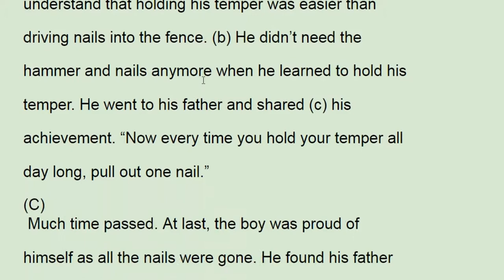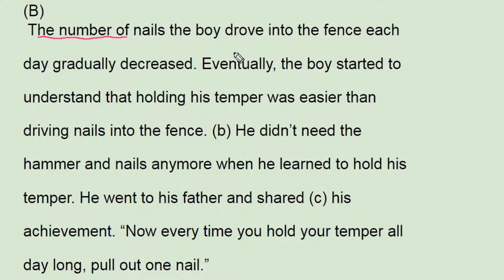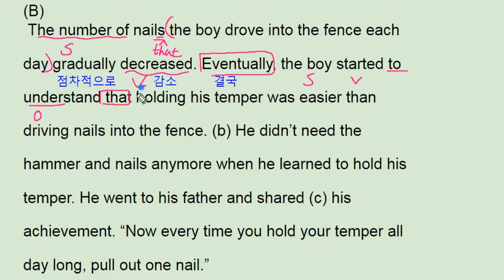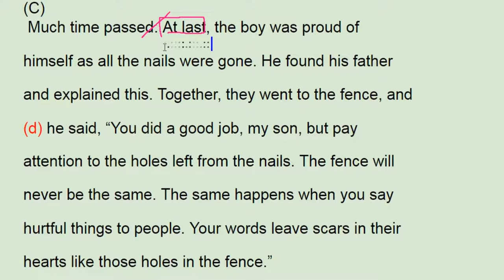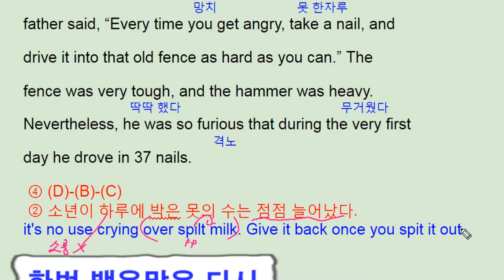2017년 9월 모의고사 영어 고1 43번 - 번개콩